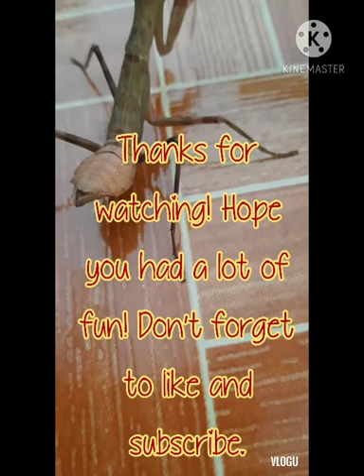My friend praying mantis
Awesome creature. God's creations are truely intricate in whatever sort.

Definition, characteristics of the insect by Encyclopedia Britannica

Alternative Titles: Mantidae, mantis, praying mantid, praying mantis

Mantid, (family Mantidae), also called mantis, praying mantid, or praying mantis, any of approximately 2,000 species of large, slow-moving insects that are characterized by front legs with enlarged femurs (upper portion) that have a groove lined with spines into which the tibia (lower portion) presses. Using their spined front legs, mantids, which feed exclusively on living insects, seize prey in a viselike grip. When alarmed the mantid assumes a “threatening” attitude by raising and rustling its wings (if it is a winged species) and often displays bright warning coloration. Usually found among vegetation rather than on the ground, a mantid may be disguised to resemble green or brown foliage, a dried leaf, a slender twig, a lichen, a brightly coloured flower, or an ant. This camouflage hides it from predators and also makes it inconspicuous as it stalks or awaits victims. The female, which often eats the male during mating, lays about 200 eggs in a large cocoonlike capsule (ootheca), which serves to protect the eggs from adverse weather conditions and enemies. The nymphs, which lack wings but otherwise closely resemble adults, all emerge at the same time. The nymphs are often cannibalistic.